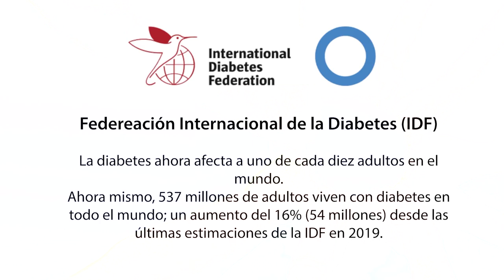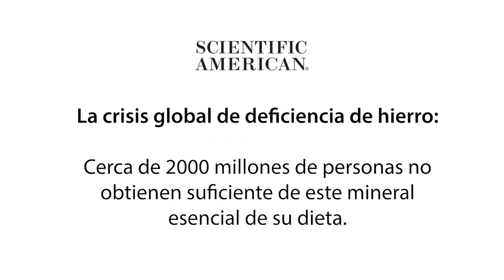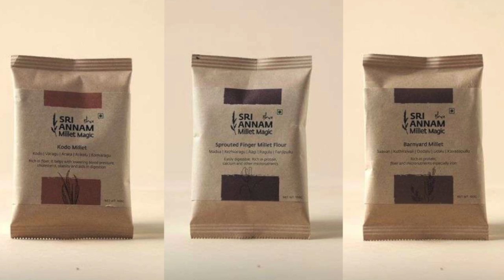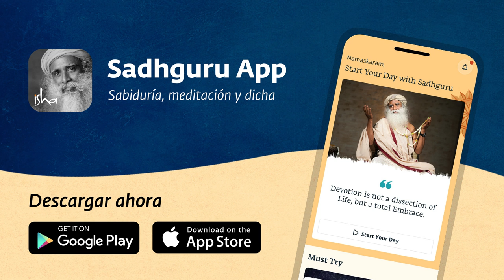Sadhguru y su hija, Radhe, cocinan juntos | Receta con mijo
Sadhguru se toma un descanso de su apretada agenda para cocinar, junto con su hija Radhe, una dosa y un roti hecho con ragi, o 'mijo dedo'.